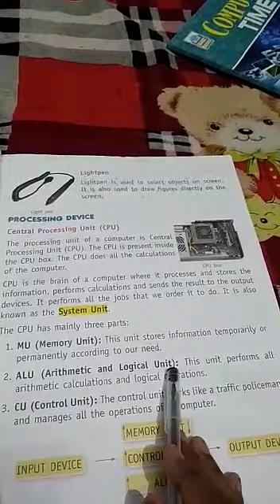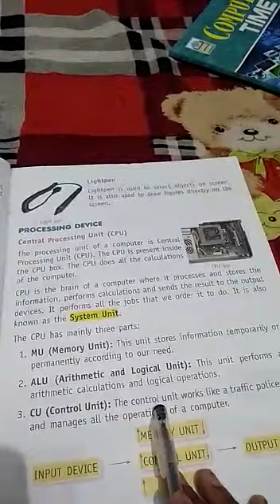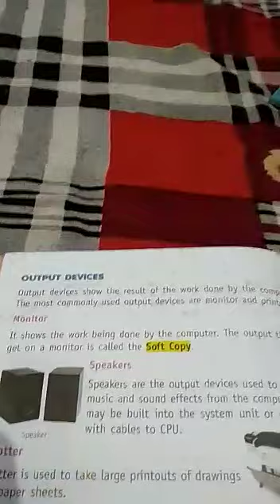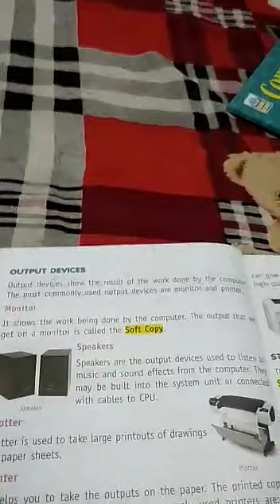Class 4 computer